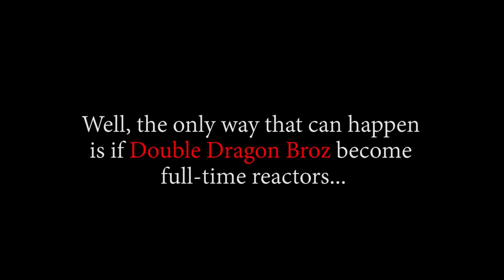End Of Whole Cake Island! Shanks Is Happy!! OP - Episode 877, 878 | Reaction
Title: End Of Whole Cake Island! Shanks Is Happy!! OP - Episode 877, 878 | Reaction

Timestamps:
00:37 Intro
10:23 877 Reaction
17:21 877 Review And Discussion
21:06 878 Reaction
32:22 878 Review And Discussion